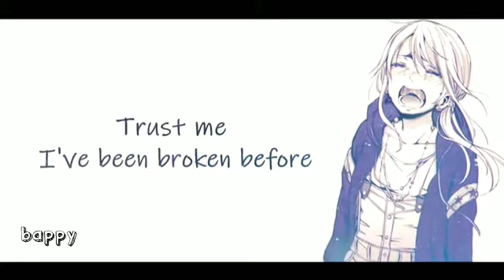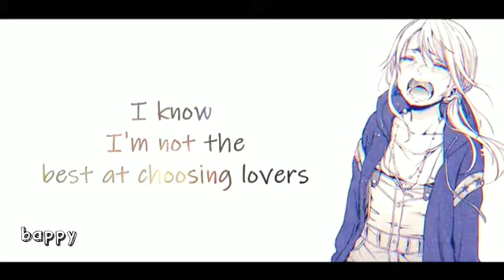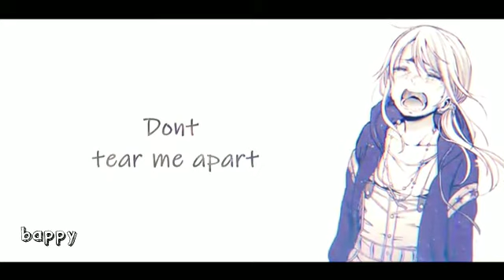It's You • Ali Gatie • Cover by Halston Dare | MS BAPPY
Welcome To The MS BAPPY YouTube Channel!

• Song : It's You

• Copyright Song : Nightcore

• Cover Video : MS BAPPY

Owner Of This Music, Ali Gatie, Halston Dare .

Hashtag,